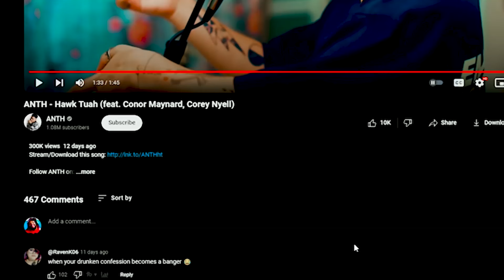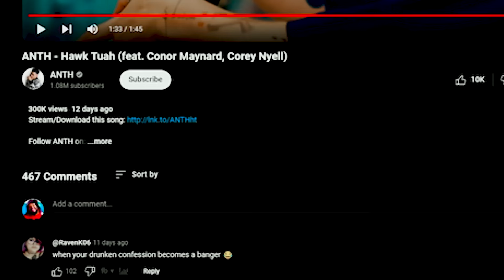HOTTEST SONG OF 2024 lol ANTH feat Conor Maynard, Corey Nyell Hawk Tuah! (REACTION) !!!!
Welcome to my reaction to "Hawk Tuah" by ANTH featuring Conor Maynard and Corey Nyell! This collaboration brings together incredible talent and unique styles. Watch as I dive into the music, lyrics, and overall vibe of this exciting track. Share your thoughts on "Hawk Tuah" in the comments below!